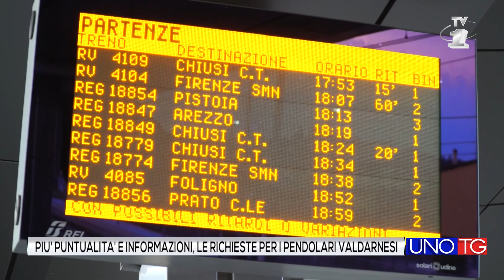Più puntualità e informazioni, le richieste dei pendolari valdarnesi